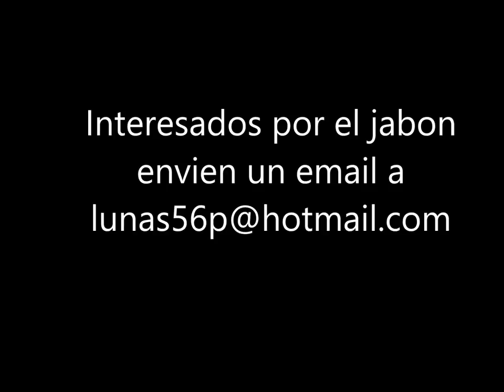Como ponerme el Jabon para Barros + una obra de arte mas del TIO LALO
TIENDA VIRTUAL